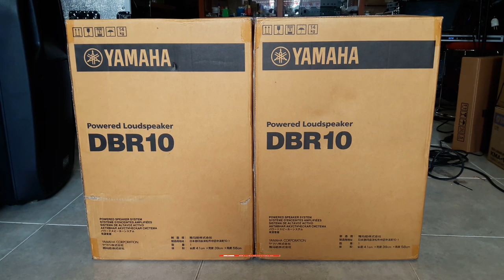SPEAKER AKTIF YAMAHA DBR 10